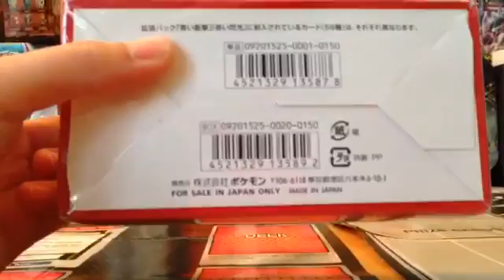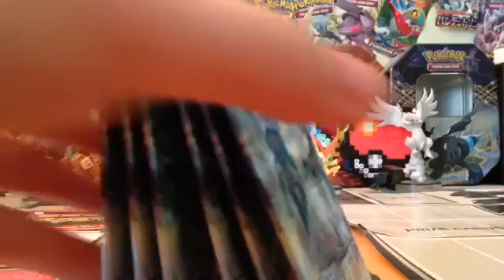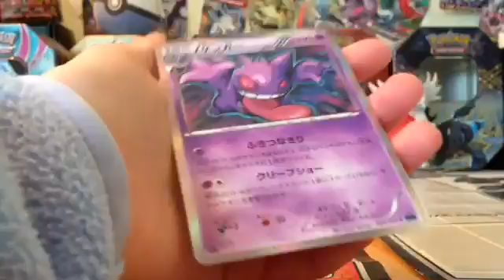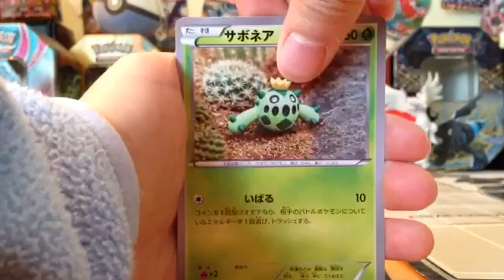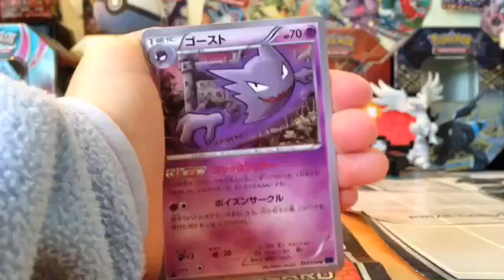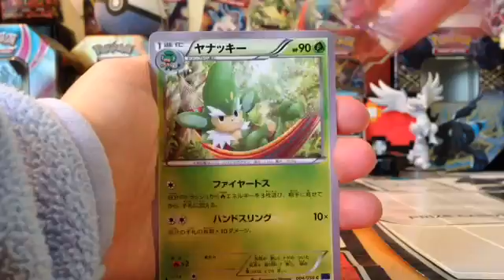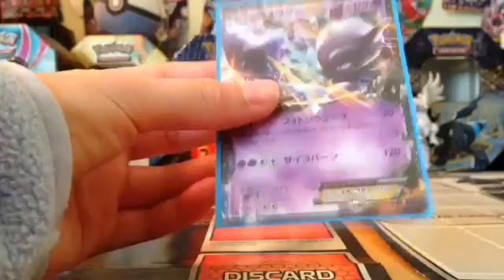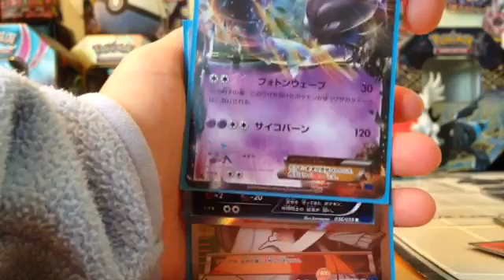Blue Shock Japanese Booster Box Hype!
We gonna open a blue shock booster box today, and it's gonna be AWESoME. Pika out!